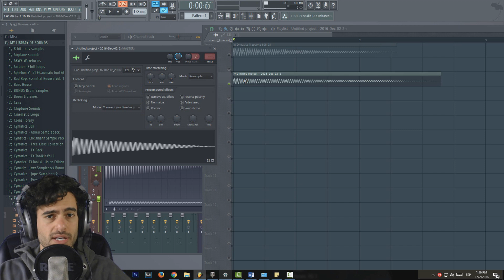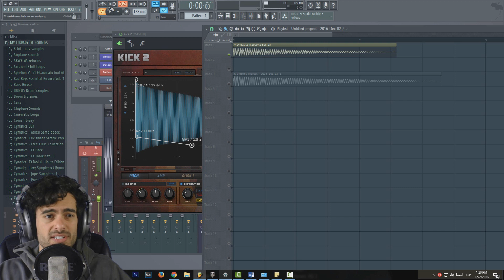Cómo hacer 1 808 para Trap Profesional - Tutorial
👁️ ENCUÉNTRAME
Página Web Oficial KICK 2 es tu amigo fiel ;)